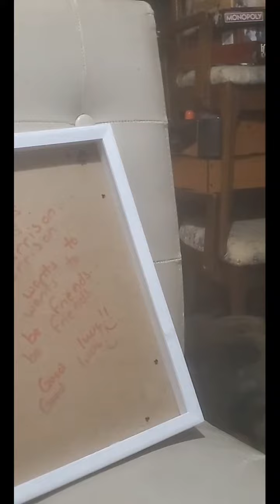stink bugs suck, but I found a good use; dog + stink bug = entertainment